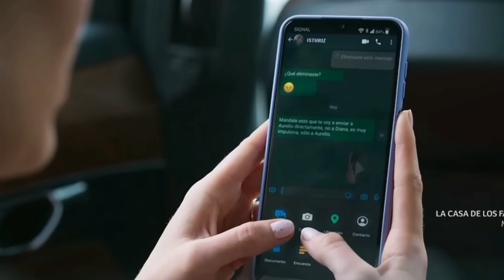El Señor De Los Cielos 9 Capítulo 25 Completo | EL TRISTE FINAL DE BERENICE